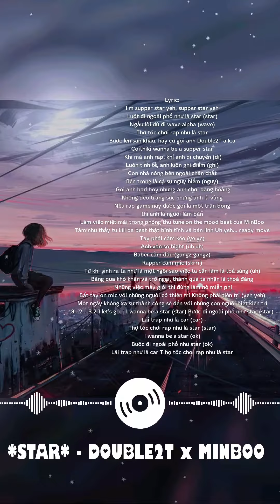STAR - Double2T x Minboo ( lyric video )